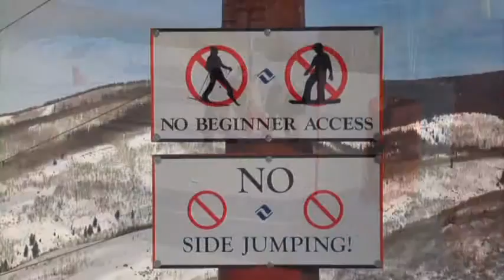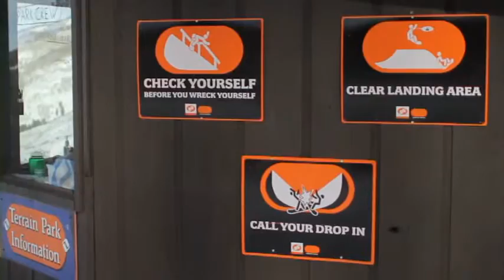The 'smart' suit that can purify air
Fashion designers and tech companies are researching ways to make clothing more than items to cover our bodies.
Embedding electronics and sensors into textiles can make them "smart", allowing them to connect to devices, adapt to its wearer and even help to clean the air